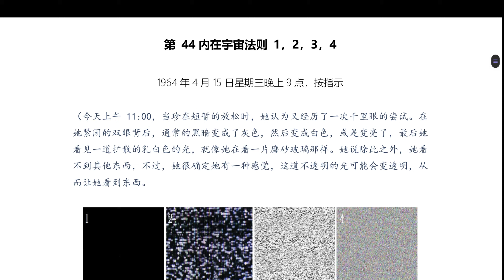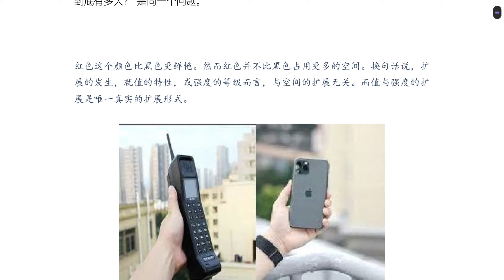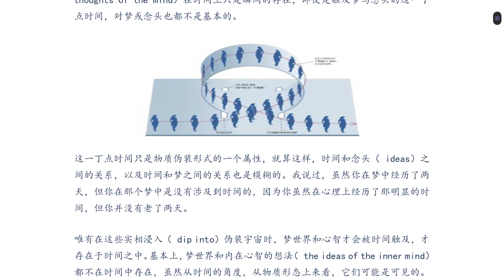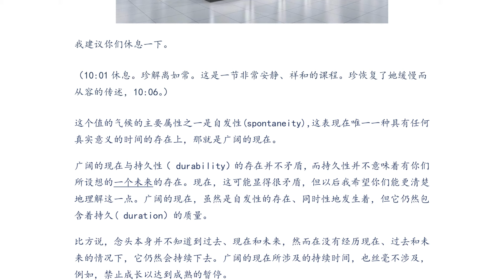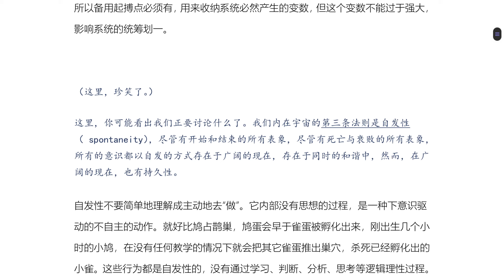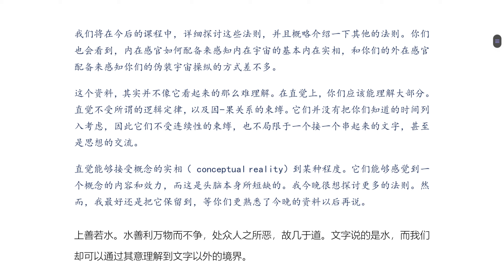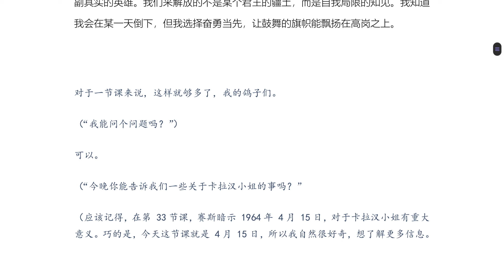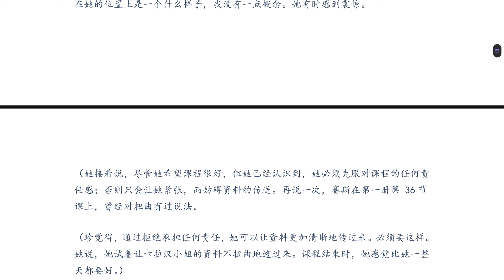044 赛斯书《早期课》 五竹译本 Lotus朗读